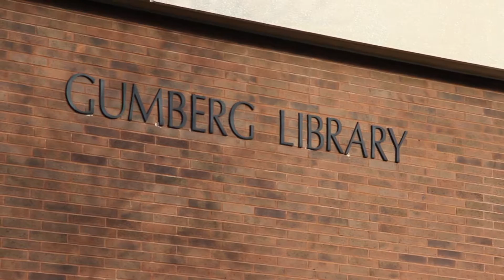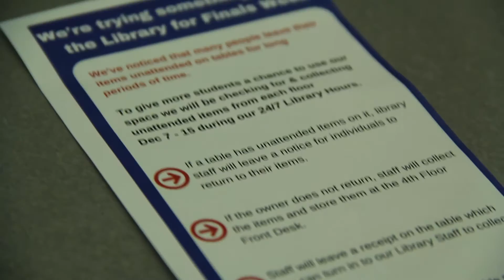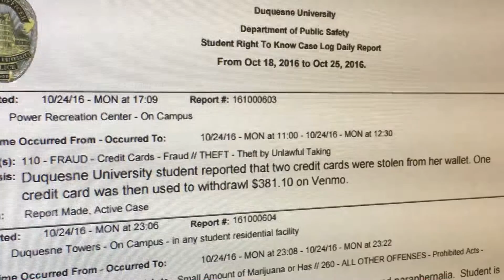Gumberg Library Cracks Down on 'Table Hoarding'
Duquesne's Gumberg Library has instituted a new policy, which allows staff to temporarily take a student's belongings if they leave the building without them — freeing up space for studying.